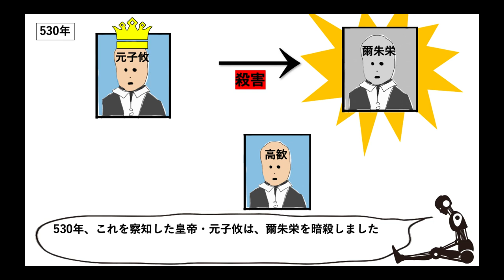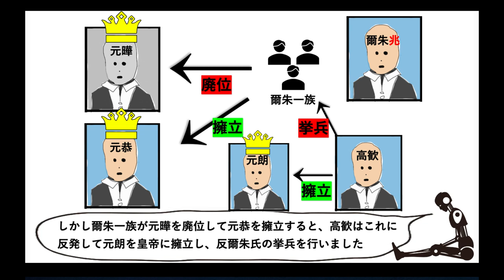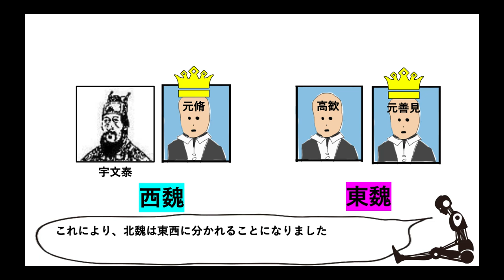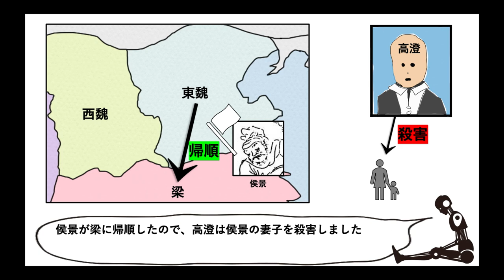‹南北朝時代5›東魏〜西魏との死闘〜【中国歴史15】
東魏を扱っています。
500年代中盤のお話です。
NA、不評だったので戻しました笑
他にもご意見あればなんでもおっしゃってください。
わかりにくいかもしれませんが苦笑しながら見ていただけると幸いです。
イラスト：シルエットAC